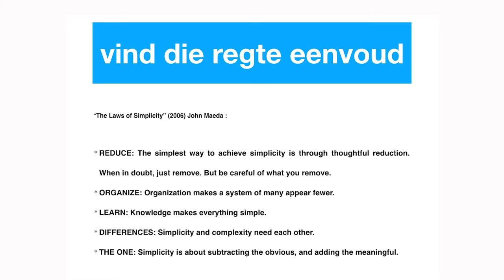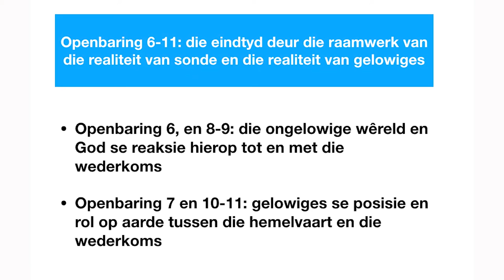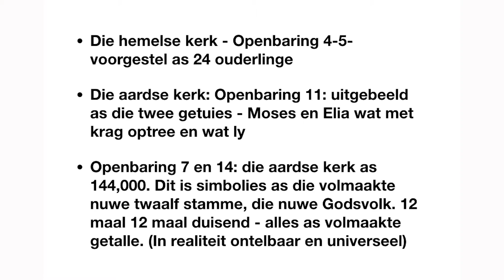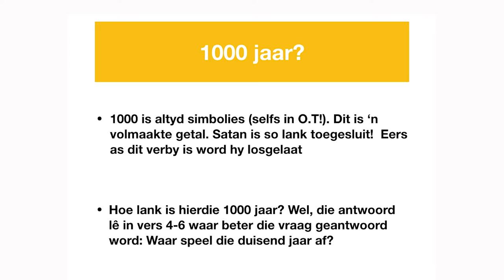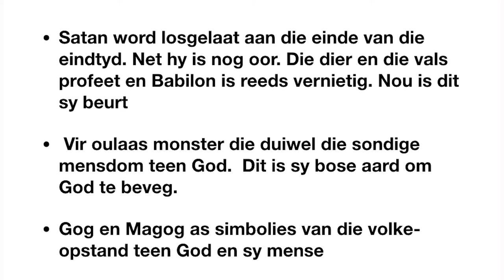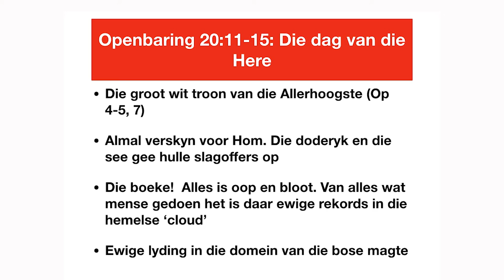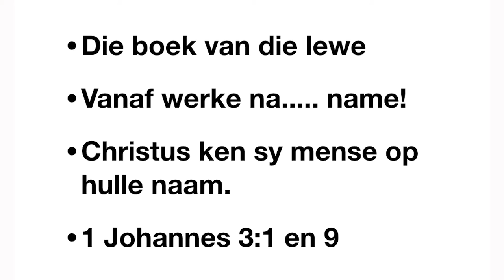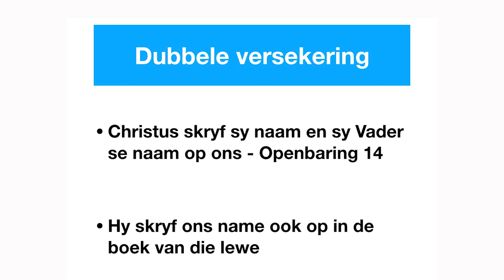Die boek Openbaring Eps 11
Eps 11 Hoofstuk 20